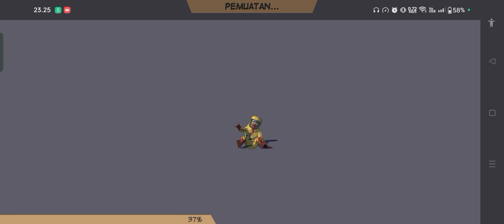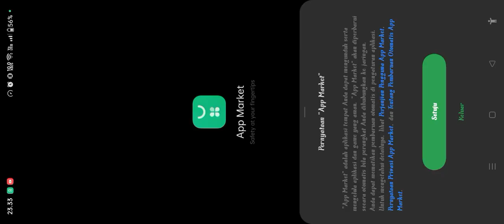BANGUN PENAMPUNGAN AIR UNTUK MENDAPATKAN AIR BERSIH - Zombie Forest 3 - Part 4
Channel ini berisi tentang seputar game android, kalau kalian mau request game bisa ketik di komentar !!

Selamat menonton :)